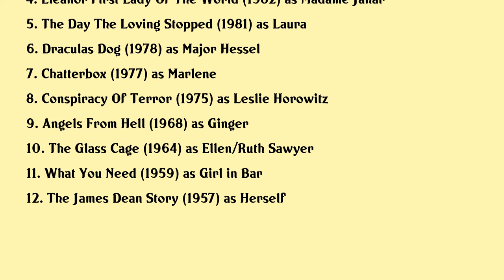Arlene Martel Movies list Arlene Martel| Filmography of Arlene Martel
Arlene Martel Full Movies List Filmography of Arlene Martel

Latest movies of Arlene Martel are:

1. Unity
2. Star Trek Of Gods And Men
3. The Life Adventures Of Santa Claus
4. Eleanor First Lady Of The World
5. The Day The Loving Stopped
6. Draculas Dog
7. Chatterbox
8. Conspiracy Of Terror
9. Angels From Hell
10. The Glass Cage
11. What You Need
12. The James Dean Story

Complete list of movies acted by Arlene Martel are in this video.

Please Comment down your favorite movie of Arlene Martel